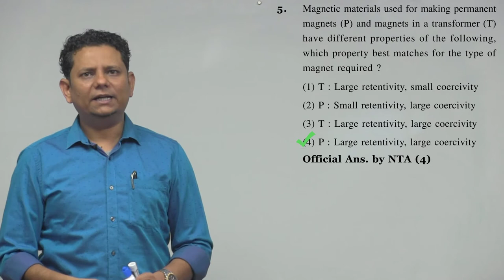Magnetic materials used for making permanent magnets (P) and magnets in a transformer (T) have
Magnetic materials used for making permanent magnets (P) and magnets in a transformer (T) have different properties of the following,